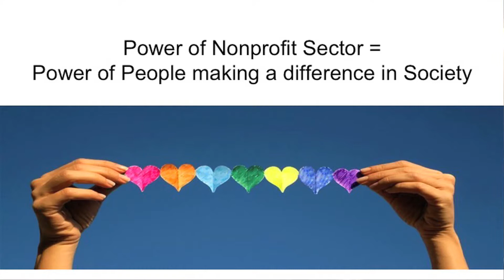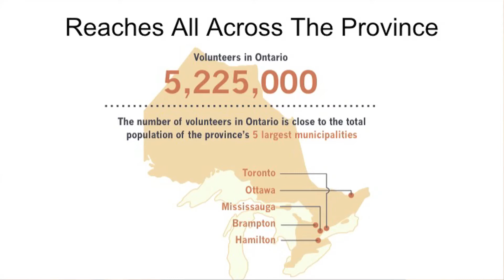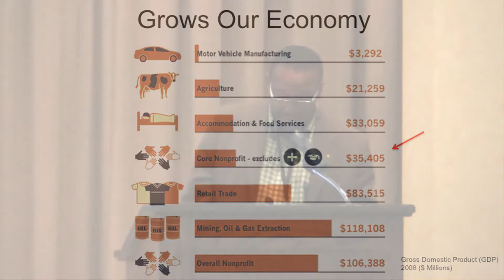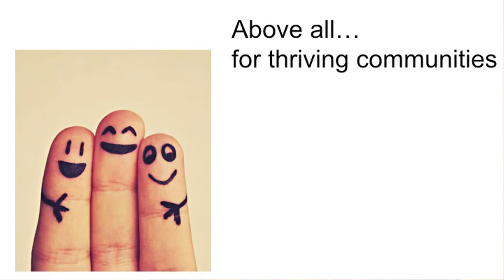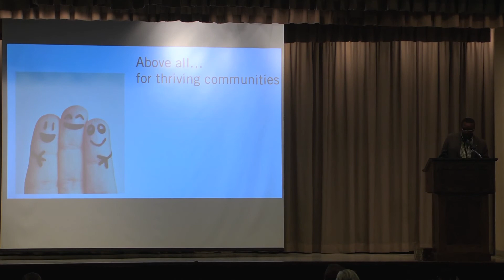The Power of the Nonprofit Sector in Ontario: Muliwa Mwarigha at ONN Conference 2014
The nonprofit sector was created by people to serve communities. And the power of the sector has a very real impact on Ontario. Muliwa Mwarigha, Muliwa Mwarigha, with Peel Living and the Region of Peel, gives the stats on how this power translates to thriving communities.

"The Power of the Nonprofit Sector in Ontario"